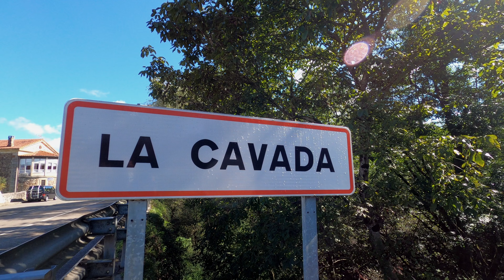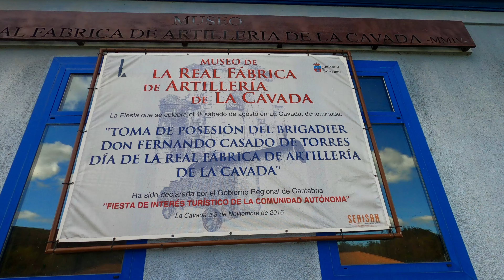LA CAVADA en 2 minutos. Conoce los encantos de este bonito pueblo. CANTABRIA.